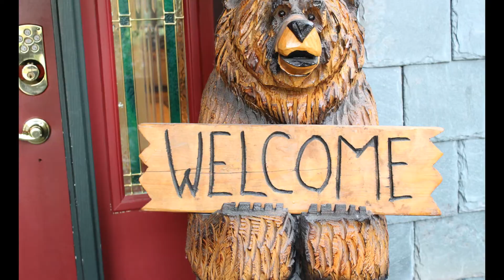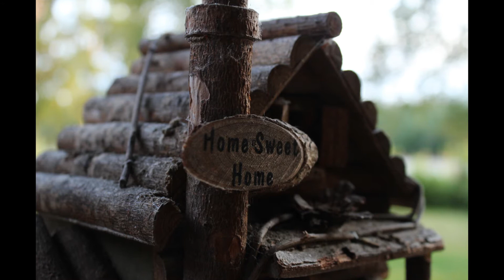My Pictures: "Alaska Adventures"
In the summer of 2019, my family went to Alaska. I made sure to take my camera to capture the busy ten day trip.